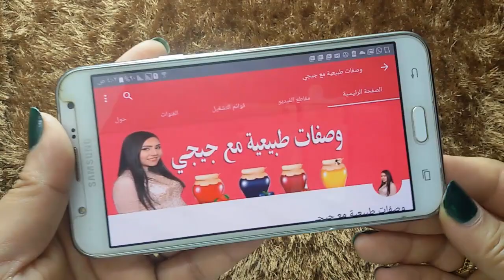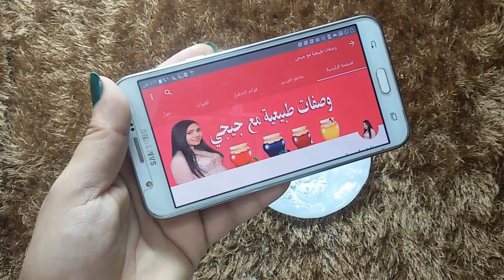ضعيها على يديك والسواد نصف ساعة ولن تصدقي النتيجة بياض وتفتيح ونعومة منذ أول استعمال مع جيجي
لا تنسو الضغط على زر الاشتراك مع تفعيل ا لجرس لكي يصلكم الجديد وشكرا لكم احبائي
  للرد على استفساراتكم وعمل وصفات لطلباتكم